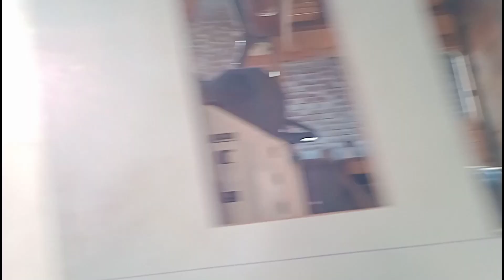Caban Ka Aada Kam Ho Gaya||Aur Kitne Din Lage Ge Gadi Ko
Truck driver vlog|truck driver video

For All Video

Truck video
Truck wala video
Truck wala vlog
Truck driver wala video
Truck vlog